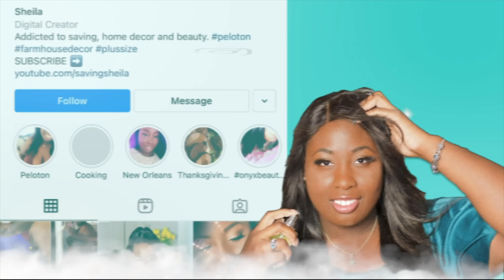Sleep Study: Zyppah vs Snorple | Sleep With Me